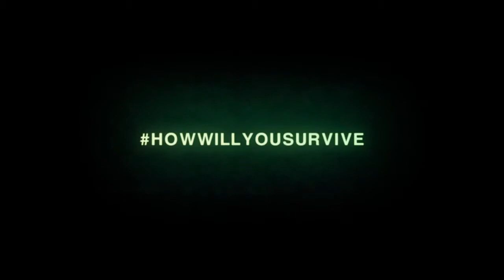ALIEN ISOLATION In The Vents Trailer HD